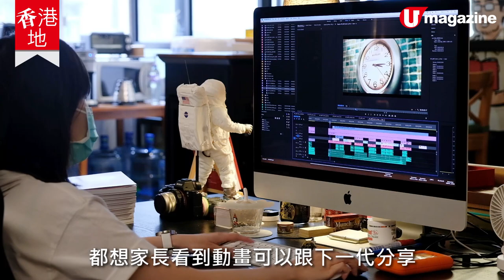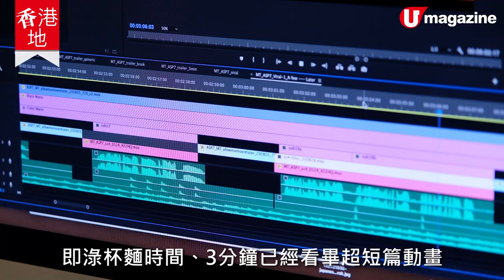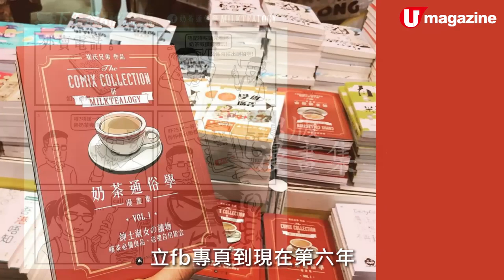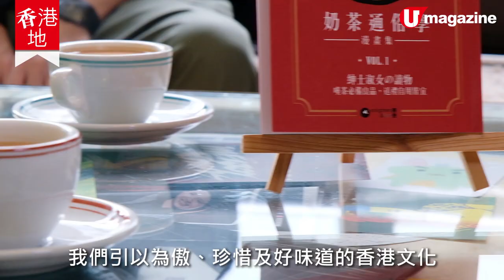【香港地】全港人團隊出茶記動畫！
晶瑩剔透嘅糖漿，滴落金黃嘅西多士，真係隔住mon都流晒口水呀！上個月 @奶茶通俗學 出咗段動畫預告，唔只講嘢食，仲會講兒時嘅小玩意等等，回憶返晒嚟！幾日前佢哋仲出咗第一集，見到茶餐廳冇隔板，真係動畫先見得返～導演同監製就話動畫會有六至八集，由五個香港人喺半年做出嚟，唔會比日本動畫輸蝕㗎！
全方位緊貼《U Magazine》社交平台